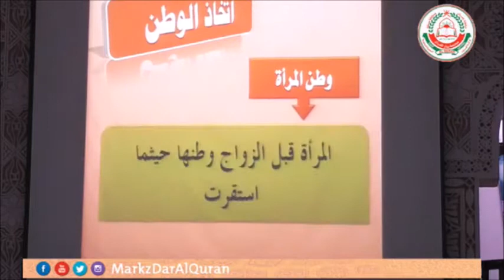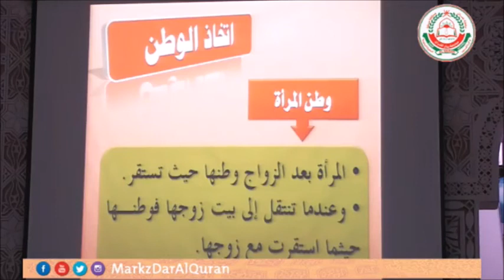تنبيهات مهمة عن وطن المرأة. للشيخ عبد المنعم بن راشد السعيدي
مصدر المقطع:

أحكام صلاة السفر (ج2) .. الإثنين 11 شعبان 1438 هـ

للشيخ عبد المنعم بن راشد السعيدي